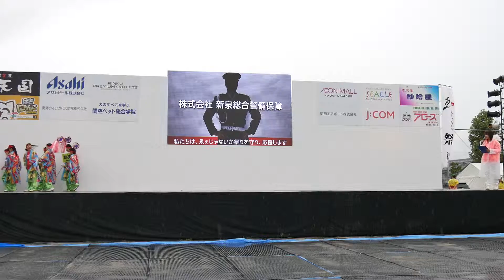18 夢天翔 第14回 ゑぇじゃないか祭り メイン会場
2017/10/15 第14回 ゑぇじゃないか祭り